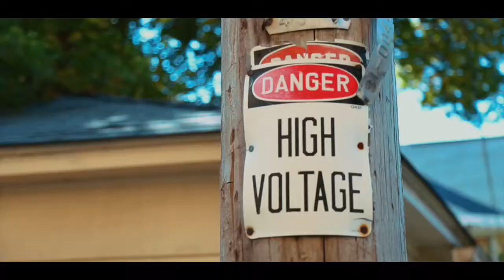C. Moore $$ - PayPhone ft. Lody Pow & Eastside L. Boog (Official Video)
C. Moore $$ - PayPhone ft. Lody Pow & Eastside L. Boog